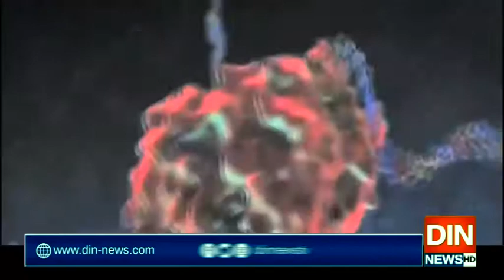کراچی میں لاک ڈاؤن کا تیسرا روز